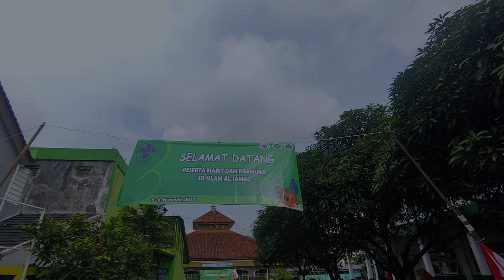Outbond - Mabit Pramuka SD islam Aljamal kota tasikmalaya